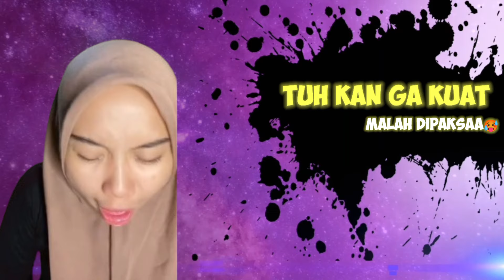Every Meme Join The Battle || Kalo Ga Kuat Jangan Dipaksa Kak!! || Part 51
EVERY MEME INDONESIA JOIN THE BATTLE!!! || Video Lucu Bikin Ngakak Terbaru 2023 Part 51

Zuhri Official

EVERY MEME INDONESIA JOIN THE BATTLE!!! || Video Lucu Bikin Ngakak Terbaru 2023

Selamat datang  di channel Zuhri Official

terima kasih sudah mampir di chanel kami

meme terbaru . meme indonesia . Versatile gaming . meme ytp . meme absurd . meme receh . asupan meme ngakak . meme random . lucu ngakak . creator meme . youtuber meme . Kumpulan meme lucu . kumpulan video lucu . kompilasi video lucu . meme join the battle . every meme joins the battle . video lucu terbaru . funny video . random video indonesia . everyone joins the battle .

Semoga video-video lucu yang kami sajikan dalam channel ini menjadikan anda terhibur.

Terima kasih

Record :
Editing Video & Render : Kinemaster
Editing Thumbnail : Kinemaster